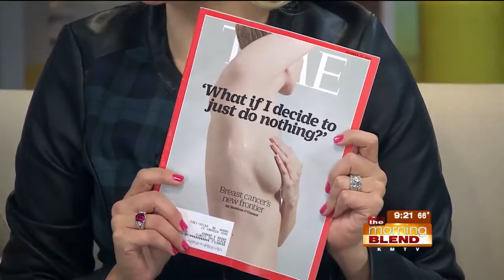CHI Health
Many women are reluctant to have mammograms because they're afraid of bad news and possible disfigurement.  But big breakthroughs in breast cancer treatment mean fewer surprises and fewer mastectomies have to be done.  Dr. Gregg Drabek joins us to talk about screening and treatment options.